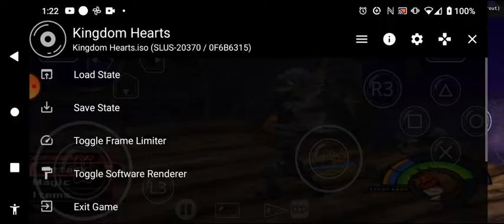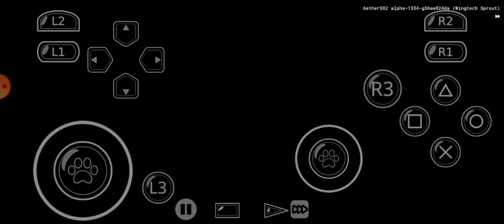Kingdom Hearts 20th Anniversary : Walkthrough 18